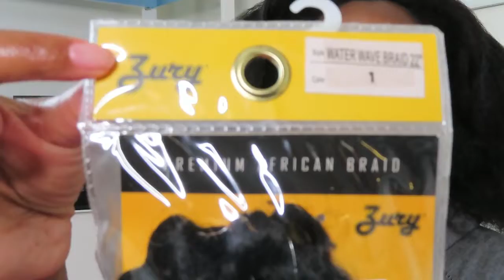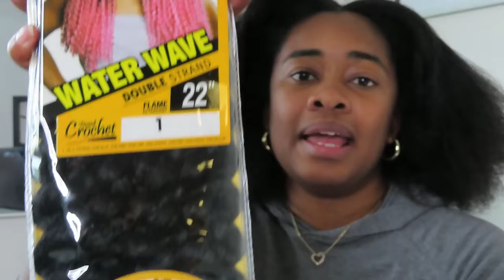Half up-Half down crochet hair style for my bday!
it's been a long time since I posted I know but guess what!? I'm back!

This video was recorded on my birthday (8/19 Leo ♌ Season) but still feel free to tell me happy birthday 🎂 🥳 in the comments 👇 it's  always appreciated!

I did a half up half down crochet style with some hair that I never used before lol check out the links before for things used in the video and to create the video. and don't forget to LIKE, COMMENT & SUBSCRIBE!

Hair purchased from local beauty supply store near me
Rattail Comb

Shine & Jam

Eco Styling Gel

Things used for recording: